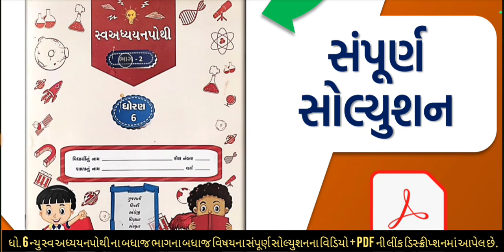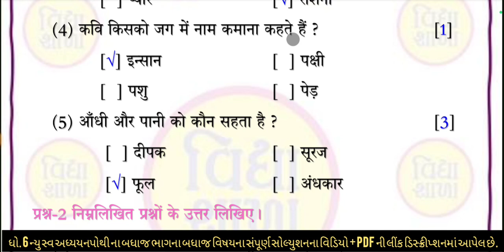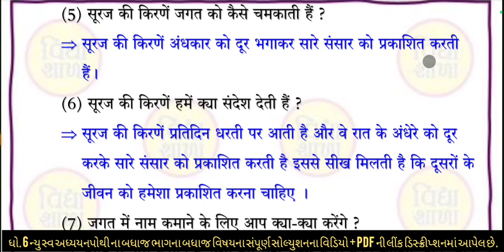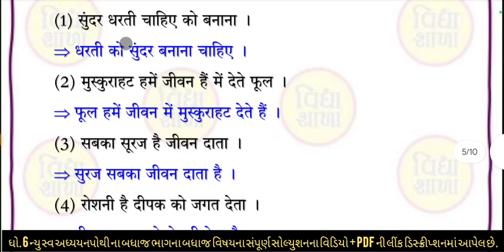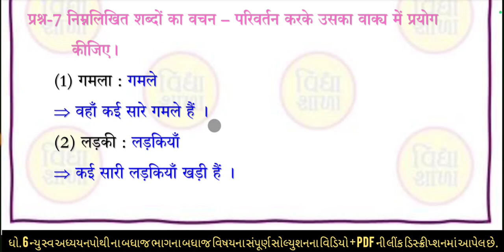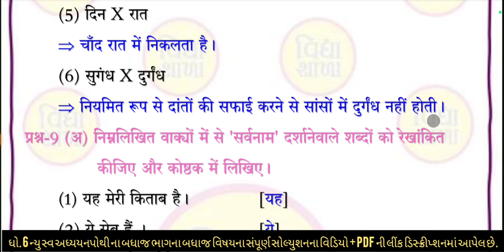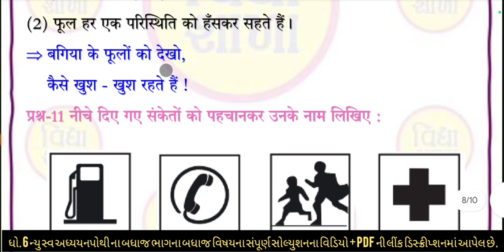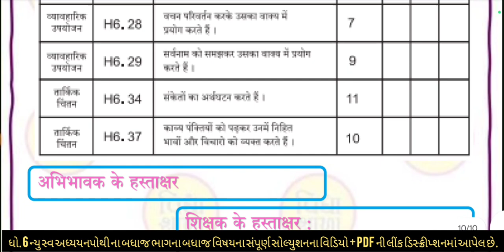dhoran 6 hindi swadhyay pothi path 5 | std 6 hindi swadhyay pothi ch 5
∎ WhatsApp ચેનલમાં જોડાવા માટેની લિંક :-

std 6 swadhyay pothi bhag 2 hindi ch 5,
std 6 hindi swadhyay pothi solution ch 5,
swadhyay pothi dhoran 6 hindi path 5 solution,
hindi swadhyay pothi dhoran 5,
dhoran 6 hindi swadhyay pothi paath pahla
dhoran 6 hindi swadhyay pothi pahla paath
dhoran 6 vishay hindi swadhyay pothi
dhoran 6 hindi mein swadhyay pothi
dhoran 6 swadhyay pothi hindi paath 5 swadhyay pothi
ધોરણ છ હિન્દી
dhoran 6